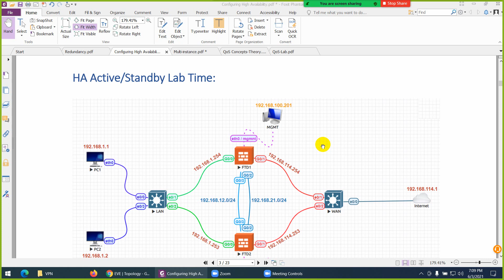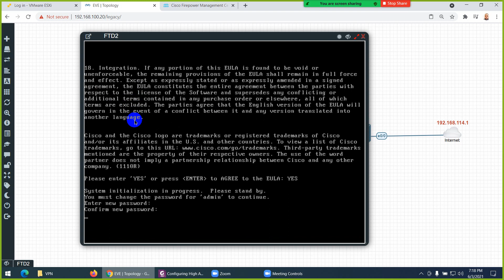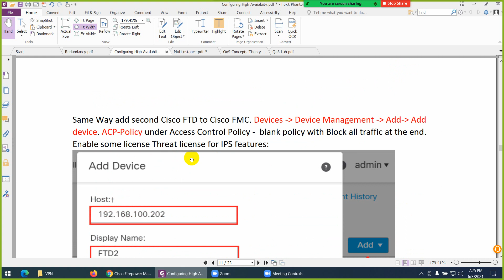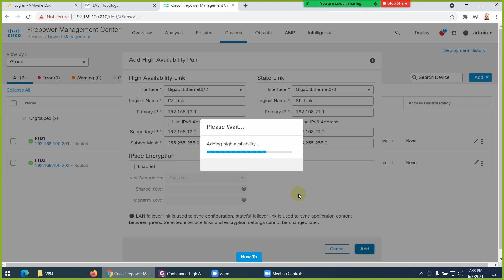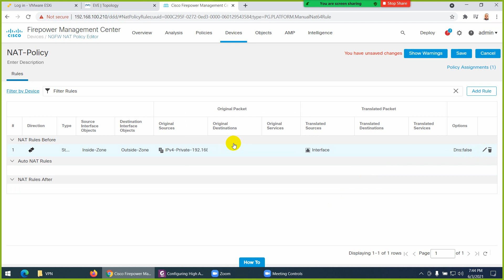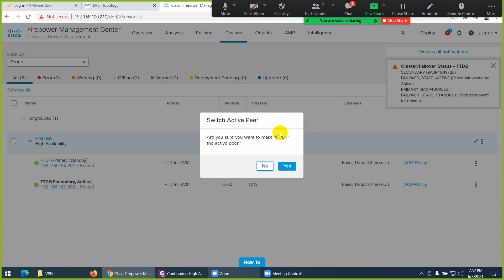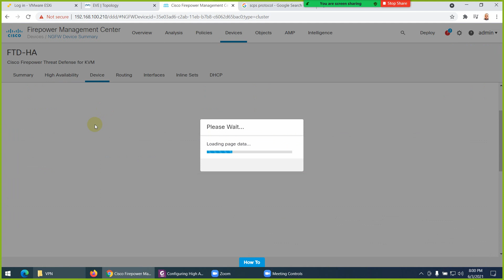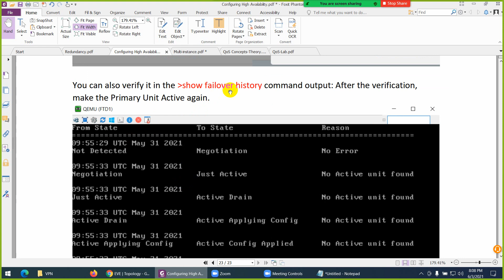Lecture-68:Configure and Verify Active/Standby High Availability FTD.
Get my Cisco NGFW Firepower Threat Defense Training in Urdu/Hindi